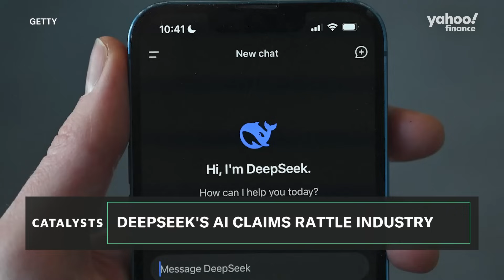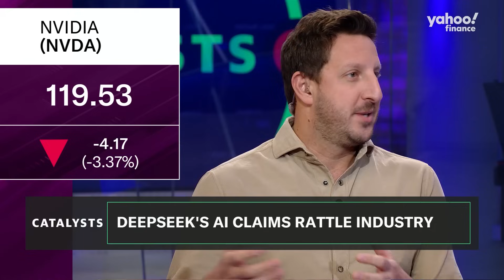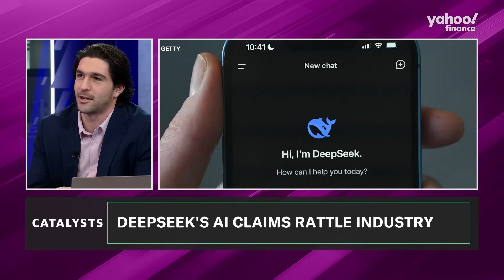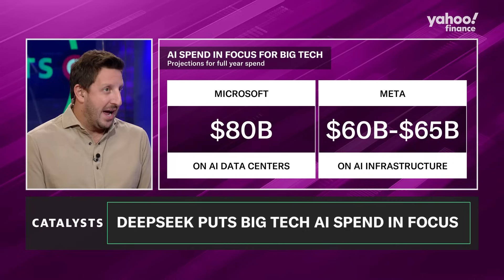Why DeepSeek's new model is 'a win' for AI science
DeepSeek has brought artificial intelligence (AI) competition to the forefront as the Chinese AI startup's new model was created without the billions of dollars US Big Tech companies are spending. Former OpenAI go-to-market executive Zack Kass joins Seana Smith and Josh Schafer on Catalysts shares his thoughts on the DeepSeek model and its implications for the AI landscape at large. "If you care about AI progress and scientific progress, this is a win," Kass says. "Being excited about progress in science is something that we should all want, and seeing the cost of a critical resource come down is also something we should want." He notes, "It's bothersome that it comes out of China [given ongoing geopolitical tensions], and it's bothersome that it upsets our idea of how many chips we might need." The former OpenAI executive underlines, "In a world where we need something — and in this case, we're probably moving towards a world where we need AI to make progress, to build new economic systems — we want to make it as inexpensive as possible, and optimally, we want to live in a world where it's distributed by lots of providers." Watch the video above to hear more about how Kass is thinking about the winners and losers of DeepSeek's new model, as well as what it means for US-based AI players like OpenAI.